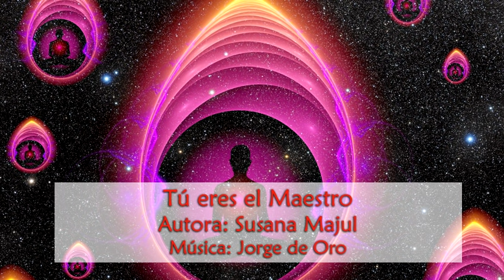Tú eres el Maestro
Iluminar - Verdad espiritual - Empoderamiento
Autora: Susana Majul

Susy ✨